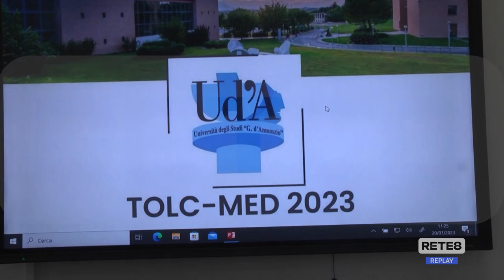Ud’A - I nuovi test per accedere a medicina e odontoiatria